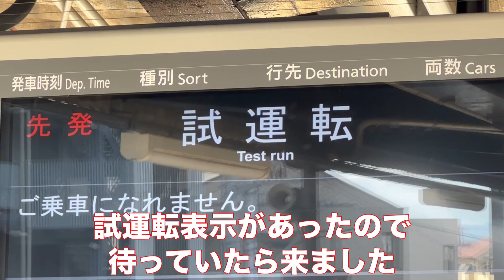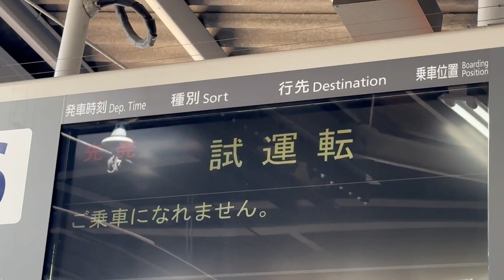【試運転】色々とやってきた！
五位堂駅と大和八木駅にて